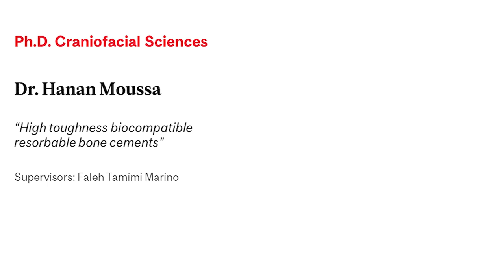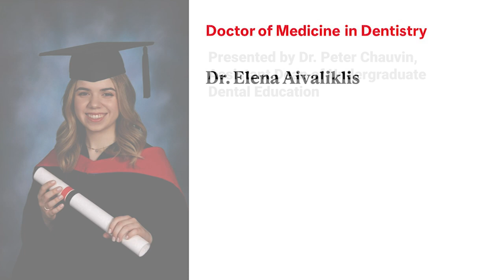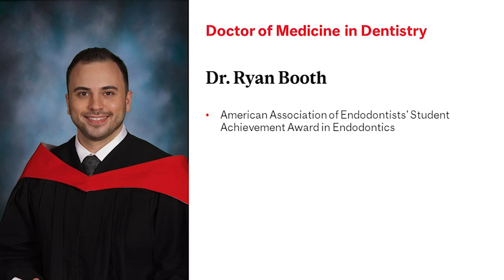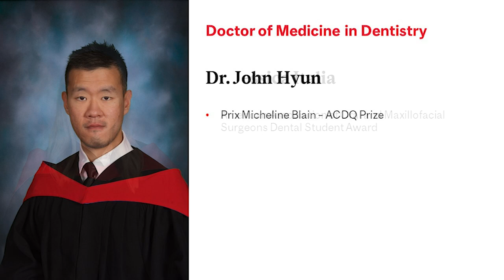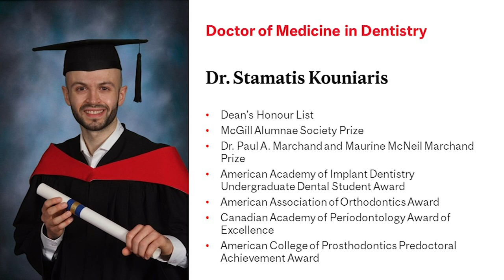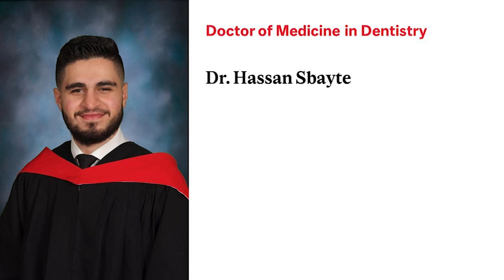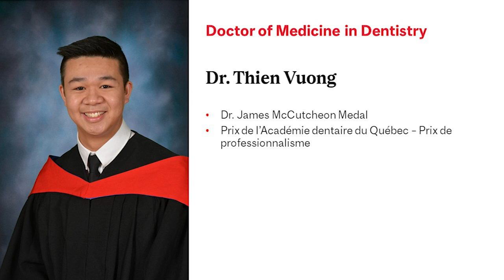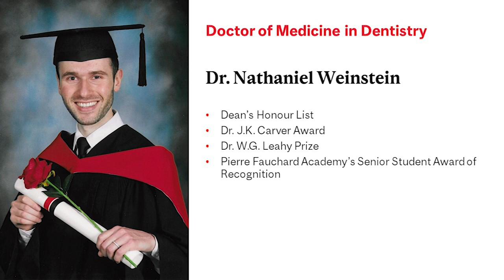Faculty of Dentistry: Virtual Convocation Ceremony 2021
Although the academic year took a different turn, the Faculty of Dentistry is proud to nonetheless present a special Virtual Convocation Ceremony celebrating this year's graduating class and award recipients.

Correction @ 18:58 : Yatri Vyas (MSc in Dental Sciences), thesis supervisor: Dr. Ana Miriam Velly